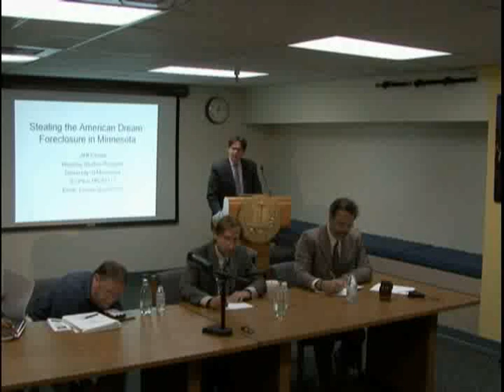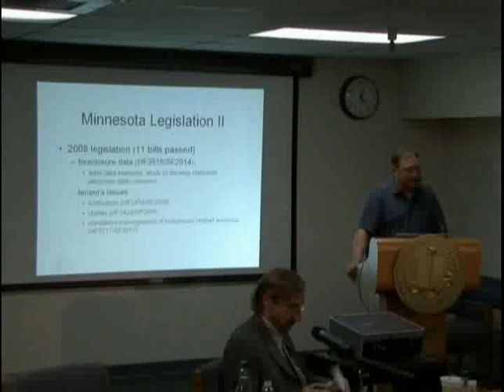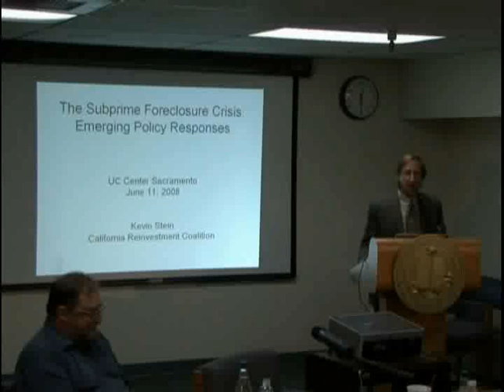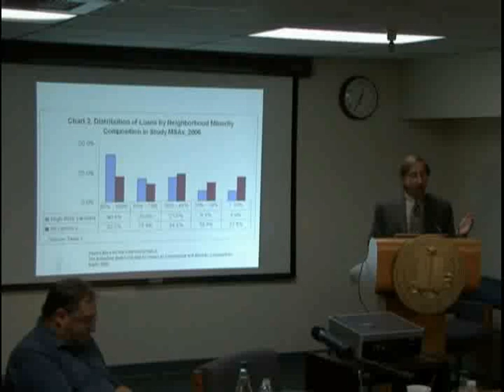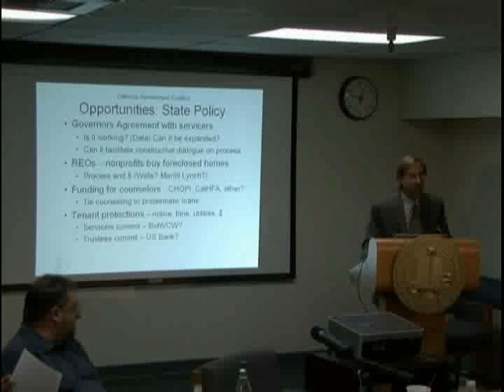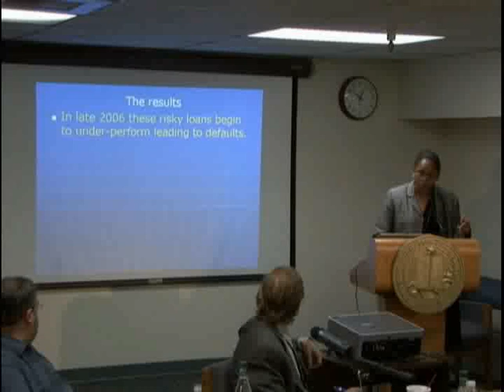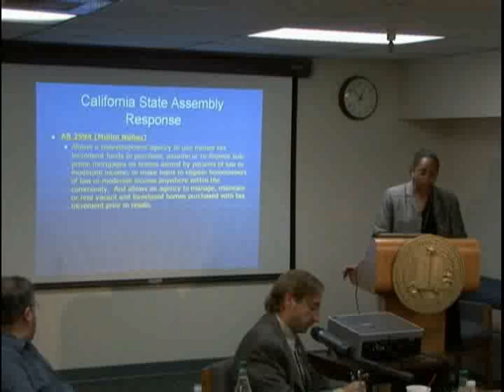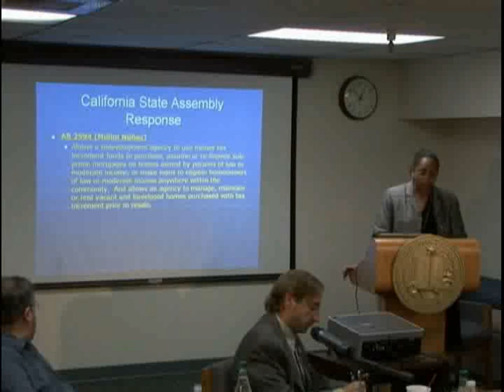The Subprime/Foreclosure Crisis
The U.S. economy has been gripped by a relentless housing crisis for almost two years. A key driver in this crisis has been the many subprime mortgages that involved high rates and fees -- often requiring no down payments -- that were made in the past several years. California is ground zero in the subprime crisis and the resultant spillover effects -- foreclosures, bankruptcies, decreasing property values to name a few. Recognizing that relying on the market alone is unlikely to bring an end to the crisis, the U.S. Congress and the Bush Administration are currently debating federal responses. Meanwhile, some states, including California, are undertaking their own initiatives.